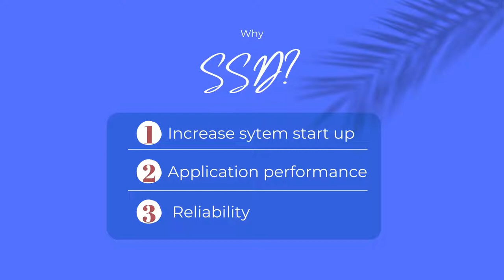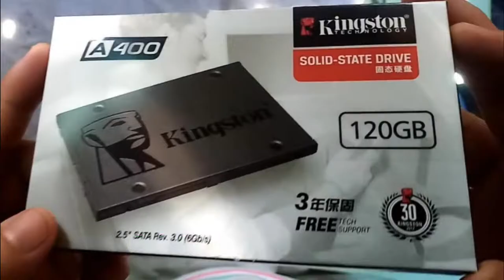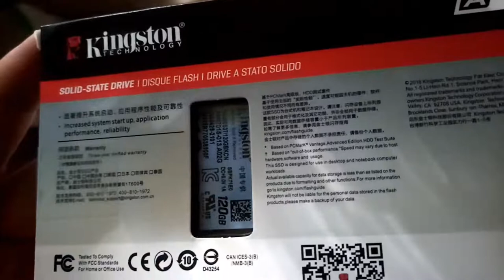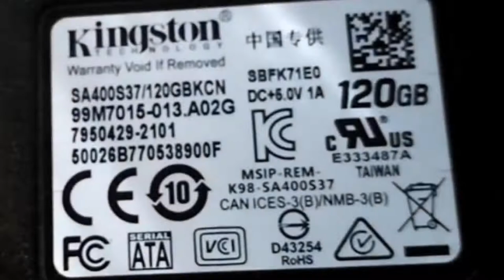How to replace HDD with SSD in NEC Laptop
You can give your even older computer a huge performance boost by swapping out your hard drive for an SSD. With no moving parts, SSDs operate more quietly and more efficiently than hard drives with spinning platters.